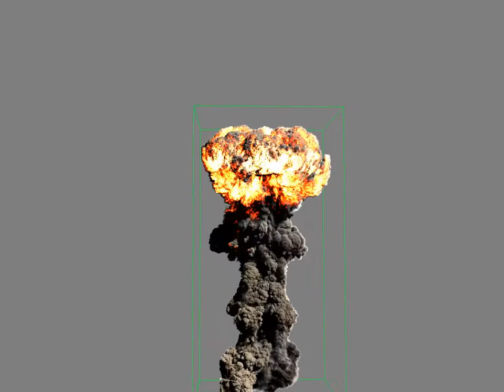Simulation Atom Explosion With PhoenixFD